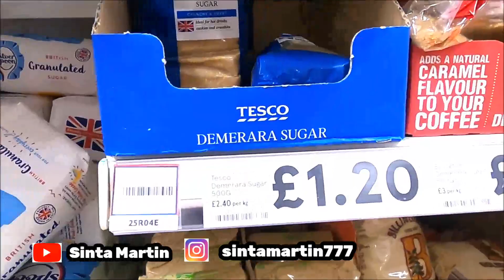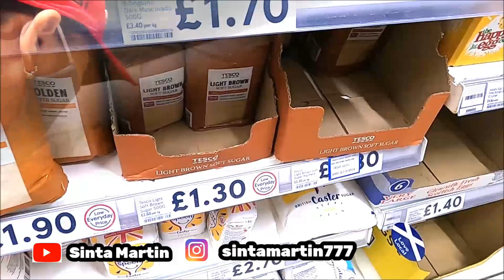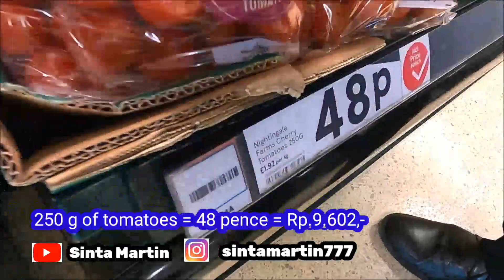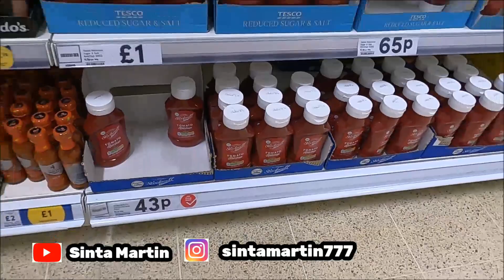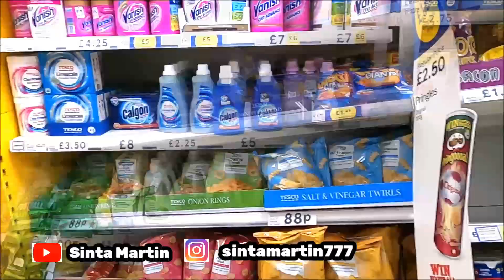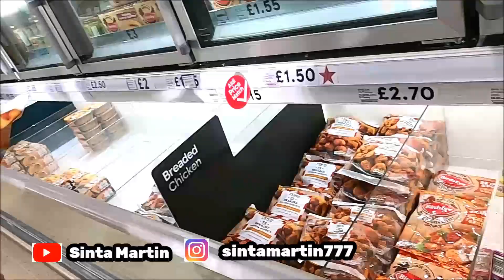DAPUR DAN KULKAS KOSONG JADI KITA BELANJA KE SUPERMARKET DEKET RUMAH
Assalamu'alaikum temen2 onlineku, dirumahku didapur dan di kulkas sembako sudah mulai kosong, apalagi telur bahan yang selalu kita pakai untuk sarapan pagi ala orang bule, jadi kita putuskan untuk ke supermarket deket rumah deh, disini matahari tenggelam di jam 11 malam loh, ikutin keseruan kita belanja mingguan yuuuukkk